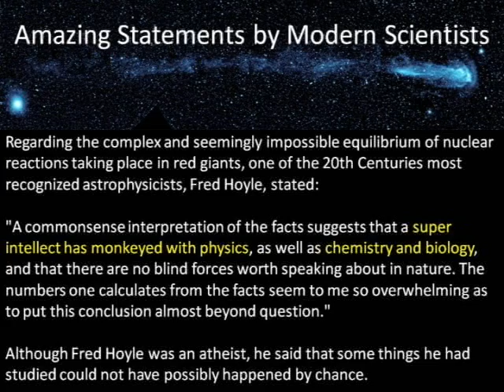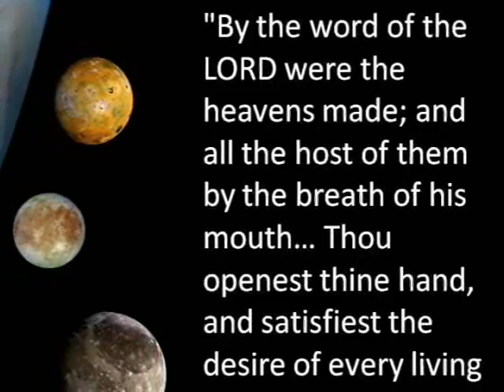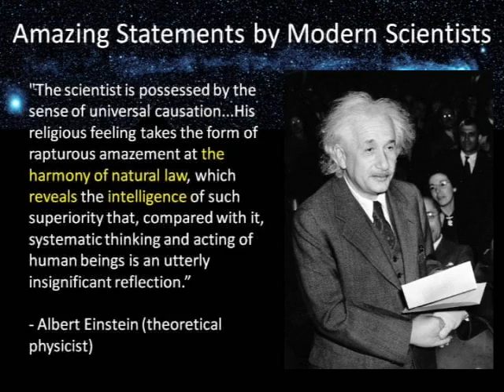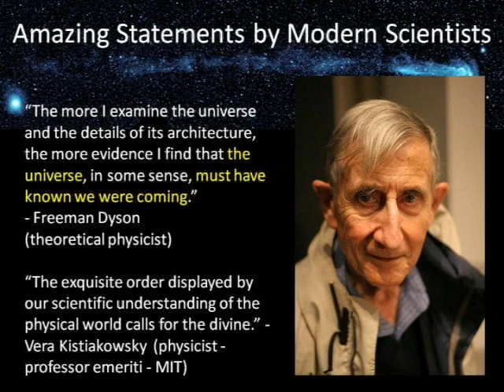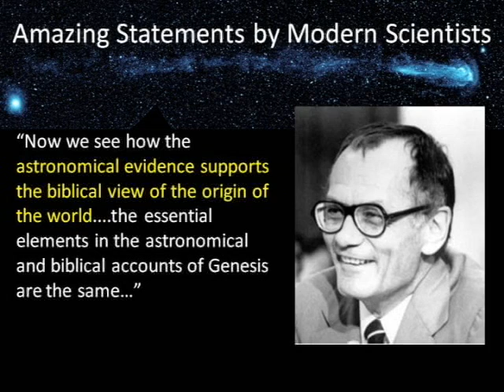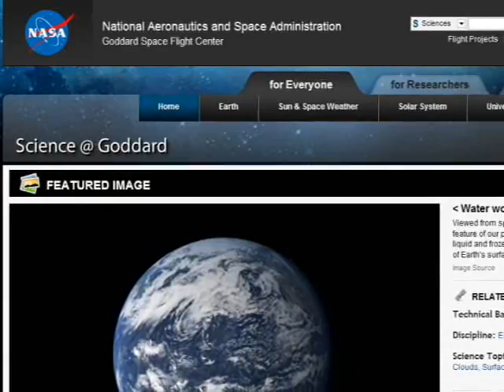Amazing Statements by Modern Scientists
In this short video clip you will hear some amazing facts and statements by some of the world's most regarded and recognized scientists. Fred Hoyle, George Greenstein, Albert Einstein, Stephen Hawking, Freeman Dyson, Vera Kistiakowsky, and Robert Jastrow.